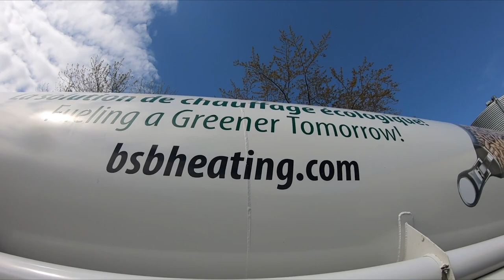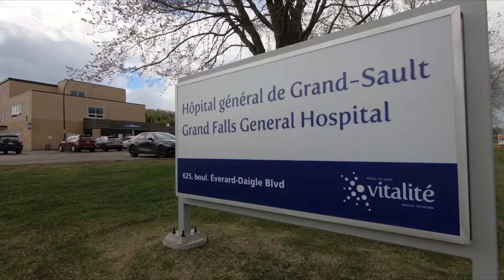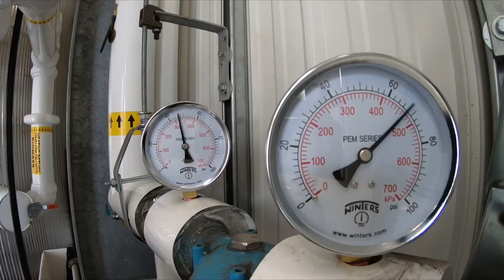Take a Virtual Tour of Canada’s Pellet Sector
By Gordon Murray, Executive Director, WPAC

For every problem there is an opportunity. That was the case when WPAC’s planning committee was faced with the challenge of showcasing bioenergy to nearly 300 guests attending our first-ever Maritime Bioheat Conference.

Two years ago, we would have arranged a tour to take guests to the forest to the plant and ultimately to the end-users – the facilities using bioheat.  As we all know, Covid has challenged us in many ways to be more innovative.

For our members, the solution became obvious: produce a short video to kick off the conference. The result is this short six-minute video that highlights the power of pellets -- not only for meeting heating and energy needs, but as a way to support healthy local economies and forests.  The business case is clear – 90% of the heating costs associated with wood pellets stays in the region: creating employment and displacing fossil fuels.

I hope you will view the video and share it with colleagues, community leaders and customers. Click here to visit the Maritime forests, take a spin on a harvester or watch how pellets are made and finally check out how local institutions are using pellets to create reliable bioheat while reducing greenhouse gas emissions. A huge thank you to the stars of the video from Grand River Pellets Limited and Biomass Solutions Biomasse (BSB).

Every day our pellet is sector is transforming energy and contributing to strong communities while providing an efficient and affordable fuel source that is helping to alleviate energy poverty. WPAC is proud of its members and the work that is being done every day to advance the industry in so many important ways.